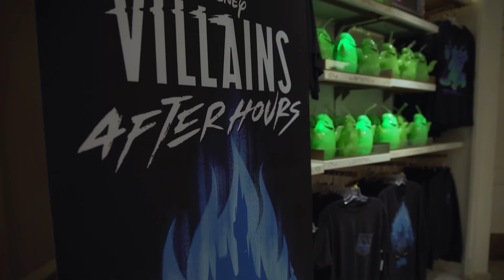Disney Villains After Hours - Magic Kingdom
Disney Villains After Hours, um evento noturno especial com ingressos vendidos separadamente destacando os malvados mais adorados da Disney! No Disney Villains After Hours, um número limitado de Visitantes podem aproveitar o Parque por 3 horas a mais, depois do fechamento. Divirta-se com experiências de entretenimento divertidas, oportunidades de fotos, gastronomia e entrada no Parque já a partir das 19h.